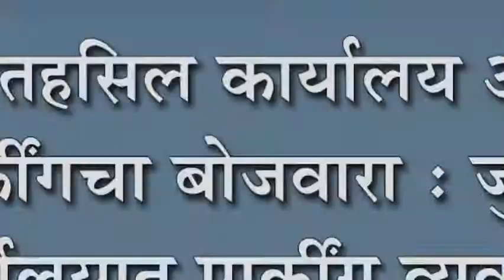शिरोळ तहसिल कार्यालय आवारात पार्कींगचा बोजवारा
शिरोळ तहसिल कार्यालय आवारात पार्कींगचा बोजवारा : जुन्या कार्यालयात पार्कींग व्यवस्था करण्याची मागणी